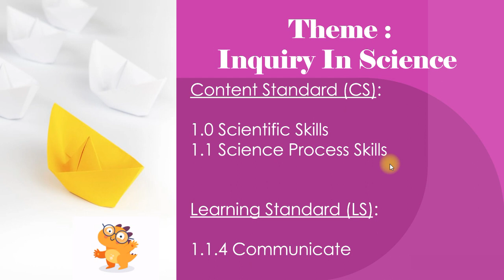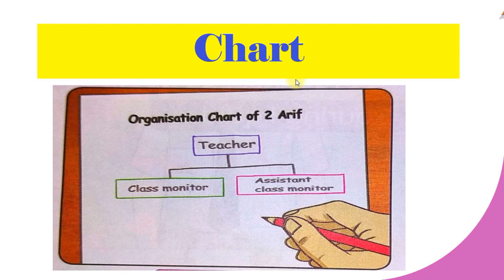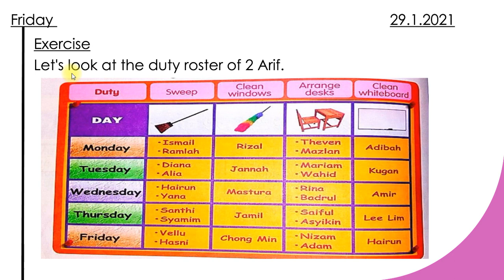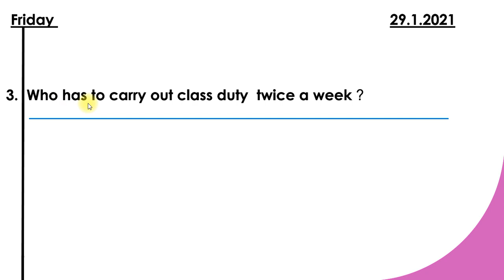SCIENCE YEAR 2 - UNIT 1 SCIENTIFIC SKILLS (COMMUNICATE) [Cikgu SHMY]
Science Subject Year 2.
Unit 1- Scientific Skills
Communicate

Textbook references pages 10-11

Description of Scientific Skills (Communicate)

There is an interesting notes and pictures for students learning about communicate.

Included are some questions to test student's understanding of this topic.

Prepared by
Cikgu SHMY
SK Puteri, Seremban,
Negeri Sembilan,
Malaysia.

Hopefully useful.